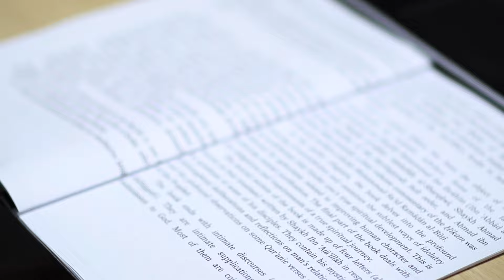Sadia & Ammad share their experiences. Make January 2022 the start of something special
Make 2022 the year that your life changed for the better. Begin a sacred journey and come join us to StudyForYourSoul

Secure one of the limited places available for our January courses with a £20 deposit.

Foundation, Intermediate and Higher Diplomas in Islamic Studies for students of all abilities and backgrounds in a low pressure, non judgemental environment.

Highly structured lectures delivered by excellent teachers.

Course notes provided.